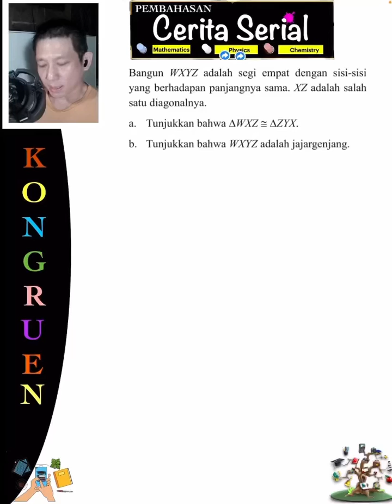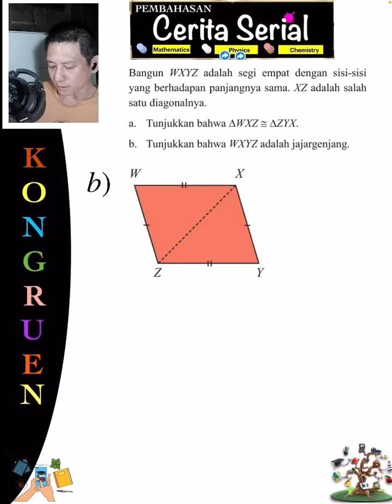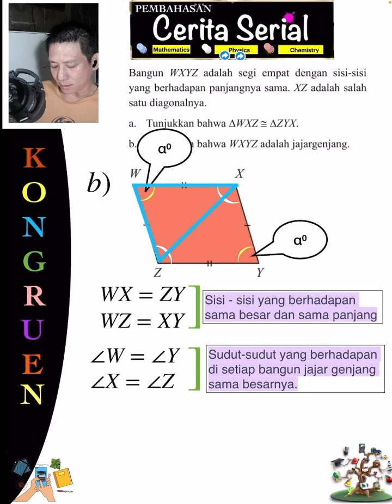Bangun WXYZ adalah segi empat dengan sisi-sisi yang berhadapan panjangnya sama. XZ adalah salah satu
Bangun WXYZ adalah segi empat dengan sisi-sisi yang berhadapan panjangnya sama. XZ adalah salah satu diagonalnya.

a. Tunjukkan bahwa AWXZ AZYX.

b. Tunjukkan bahwa WXYZ adalah jajargenjang.